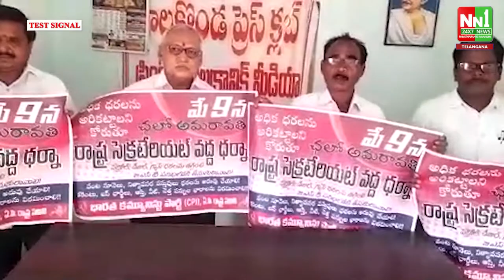పాలకొండ .కేంద్ర,రాష్ట్ర ప్రభుత్వాలు ప్రజలపై భారాలకు వ్యతిరేకంగా సచివాలయం వద్ద ఆందోళన కార్యక్రమం.